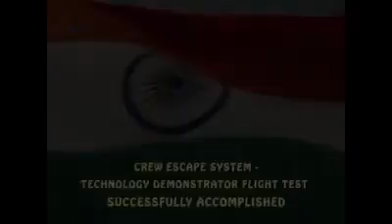Crew Model Test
Crew Model Test by ISRO.